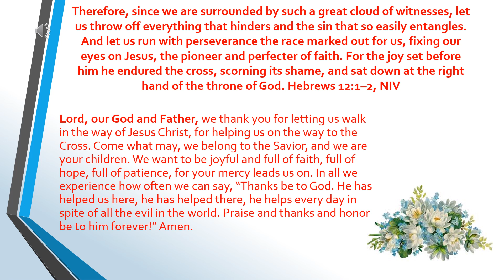Daily Prayer 05 04 2023